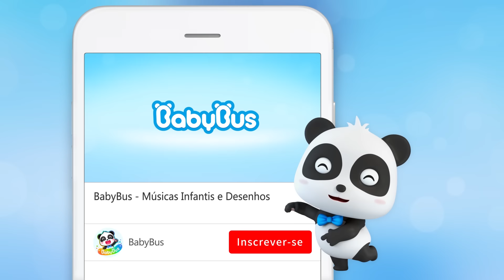A Missão de Resgate em Terremoto da Super Equipe de Resgate e Mais Desenhos Animados | BabyBus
A Missão de Resgate em Terremoto da Super Equipe de Resgate e Mais Desenhos Animados | Super Equipe de Resgate |  BabyBus Português
00:00 A Missão de Resgate em Terremoto da Super Equipe de Resgate
11:31 Corre, Tempestade de Areia!
20:48 Super Panda e Formiguinha